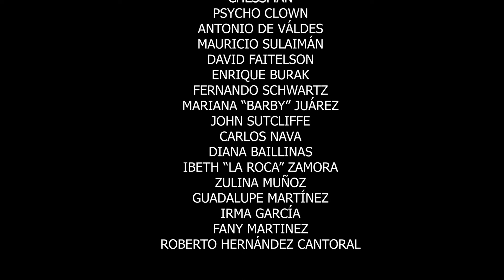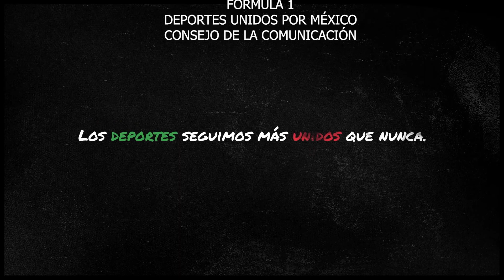DeportesUnidosPorMx: México Cuenta Conmigo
Todos los días nos levantamos a pelear porque sabemos que MexicoCuentaConmigo. Reconocemos a los héroes de la salud que luchan contra el COVID-19 y por ello, grandes personalidades del deporte se unen para agradecer su esfuerzo. 👏